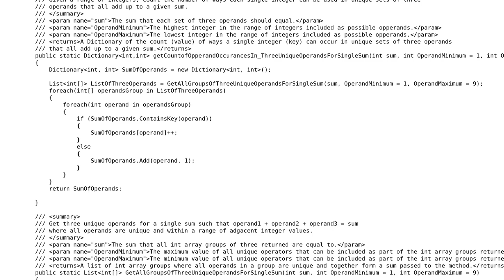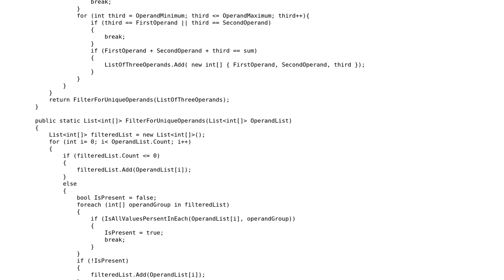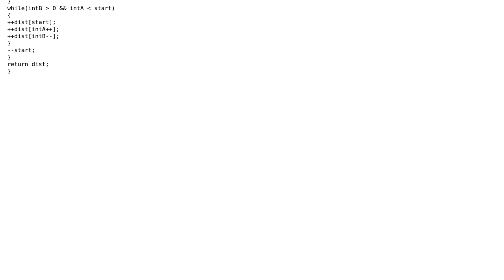given ints 1-9 count the ways unique sets of 3 add up to a given sum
With thanks & praise to God, and with thanks to the many people who have made this project possible! You are responsible for your own actions.